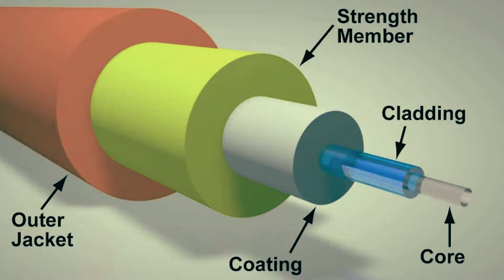संमदर में Internet युग का आरंभ, जानिए समुद्र के नीचे केबल की खासियत | INTERNET IN SEA